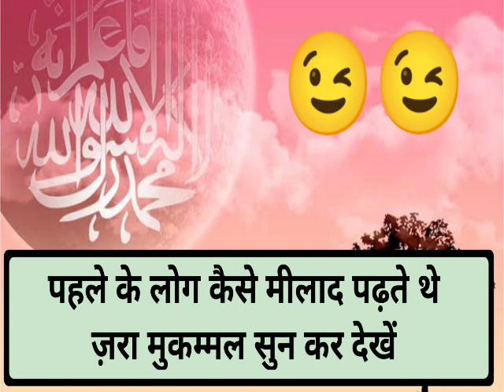Pehle Ke Log Kaise Meelad Padhte The